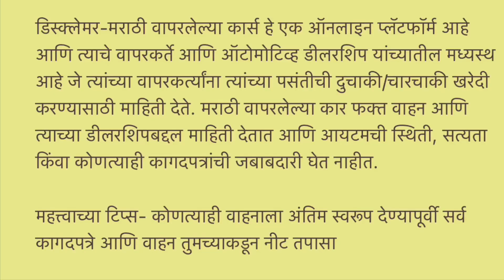₹ 3 लाखांपेक्षा कमी वापरलेल्या कार, वाशीमधील सर्वात स्वस्त सेकंड हँड कार, Marathi Used Cars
Hari Om Motors

ADDRESS -Hari Om Motors Vashi
Kopri Village Sector 26A Near Pawne Bridge, Palm Beach Road Vashi, Navi Mumbai

10AM to 7PM ONLY
Loan Facility available in Mumbai, navimumbai, Thane & Raigad

Relatable Search
1) best used cars
2) second hand cars in Mumbai
3) Used Cars
4) Zero Down Payment Cars
5) used cars for sale
6) Clearance Sale
7) Maharashtra Used Cars
8) Maruti Used Cars
9) Used Cars Dealers
10) low budget used cars
11)Used cars in Vashi Navi Mumbai
12) Used cars